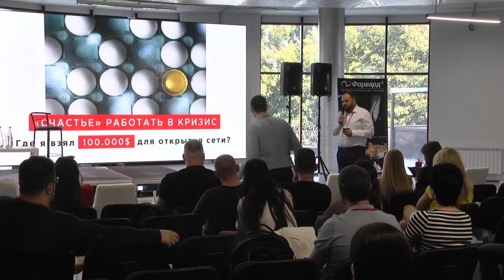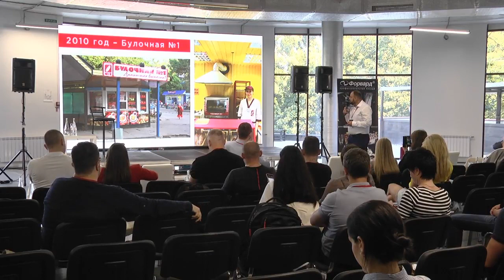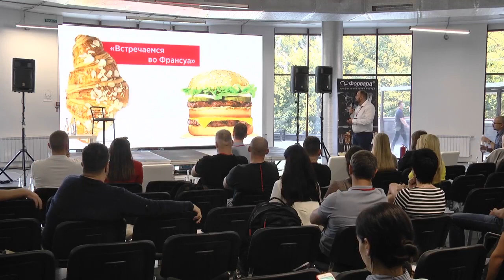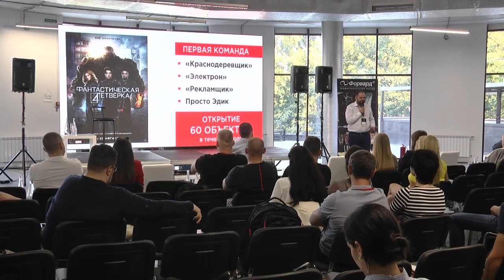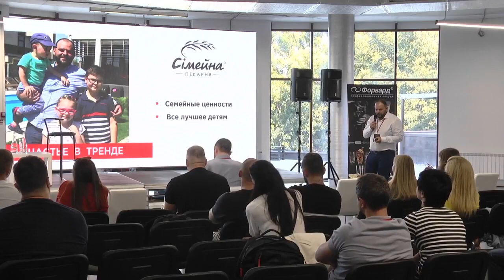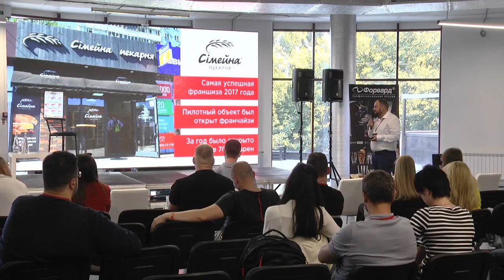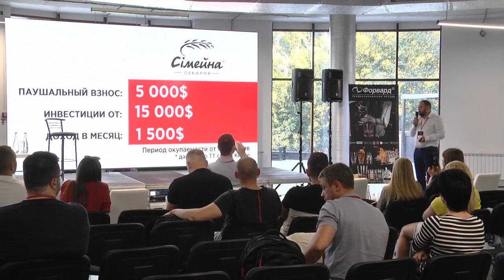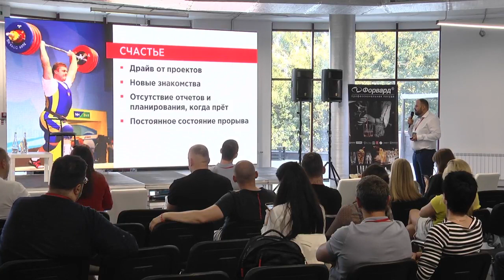Александр Федец | Как построить ресторанную сеть из 240 заведений и жить счастливо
Александр Федец (основатель и вдохновитель сети булочных-кофеен Франс.уа) на Большом ресторанном форуме RestoPraktiki 3 в 1, 18-19 сентября, Киев